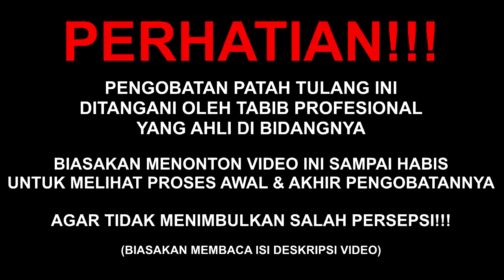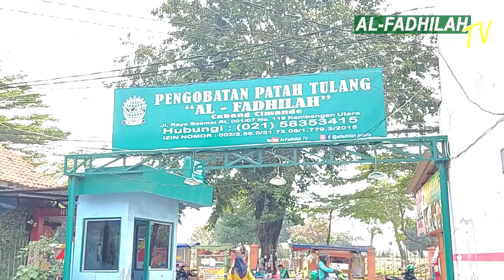WAJIB TAHU !! CEDERA ANKLE GEGARA KEPLESET | Al-Fadhilah #555